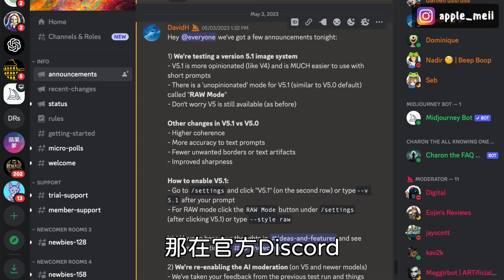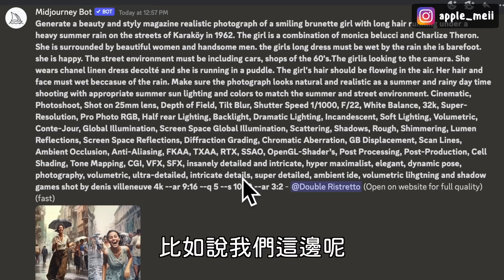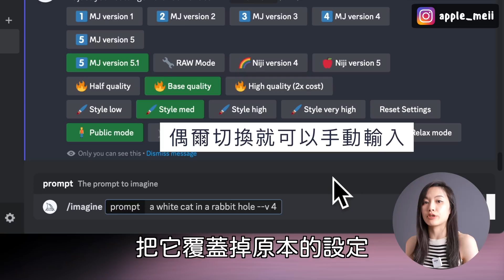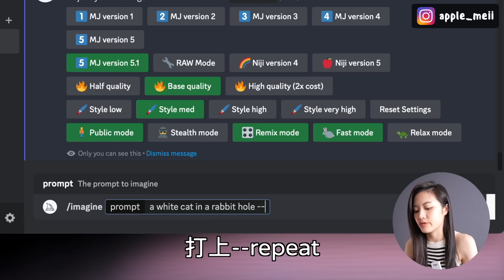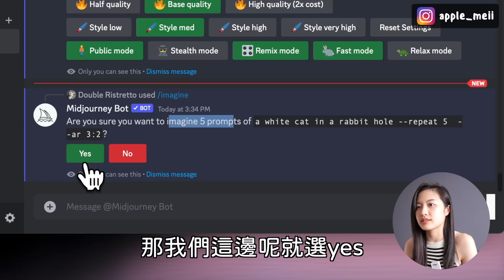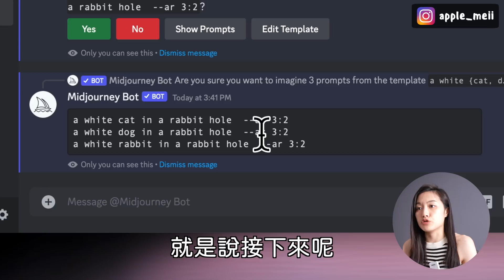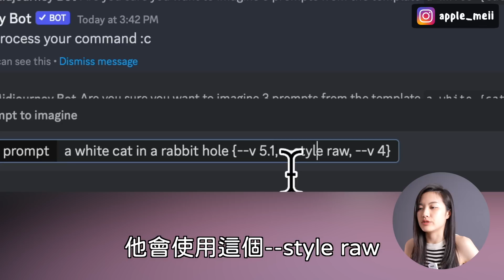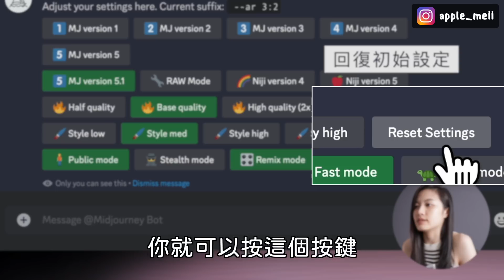又再進化！AI繪圖最新Midjourney v5.1 + Raw Mode改版